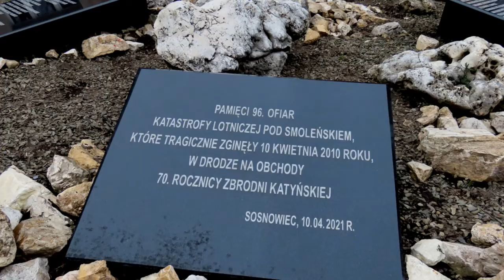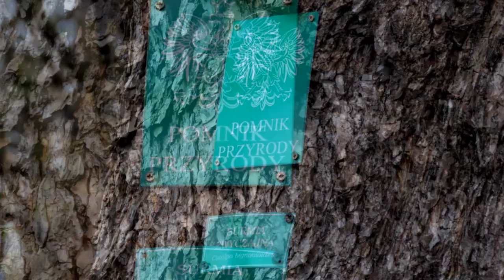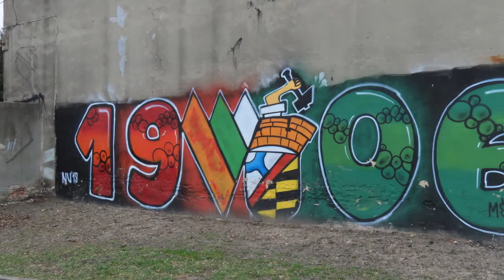SPACEROWICZ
Centrum i Park Miejski w Sosnowcu w dn. 8 kwiecień 2022r.